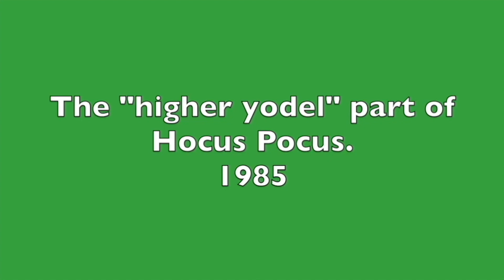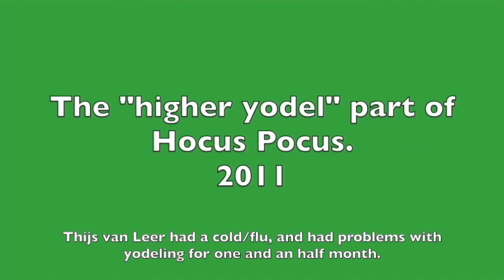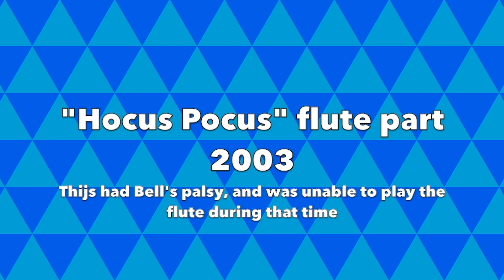(NEW UPLOAD!) Thijs van Leer through the years compilation (UPDATED)